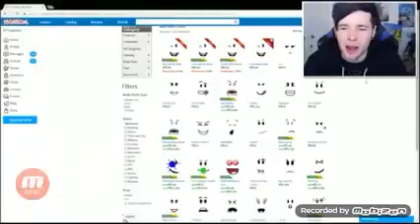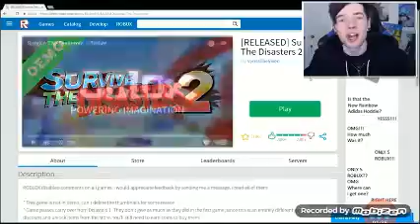DanTDM/Survive the disaster2/Gamerboy